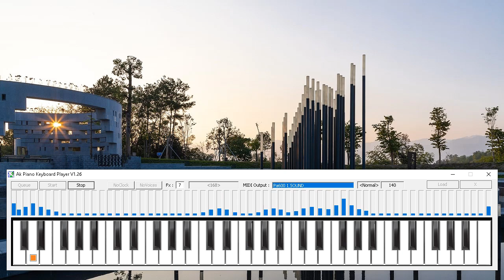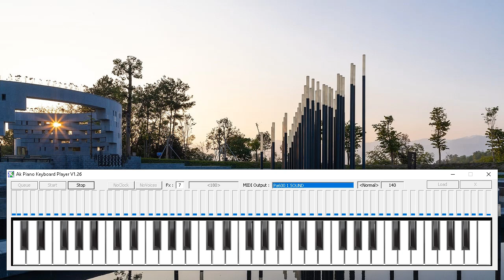Lá Đỏ - Lk Piano + Dance